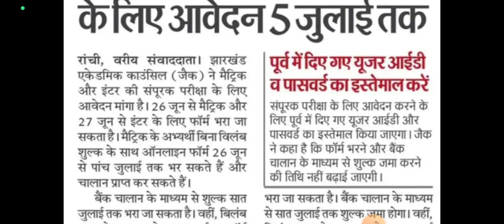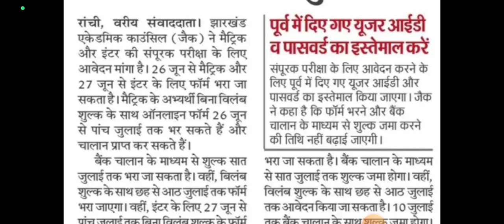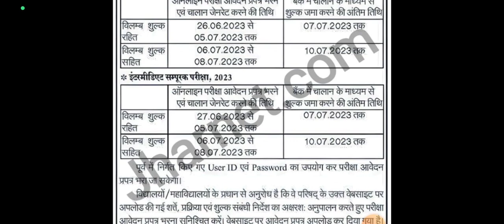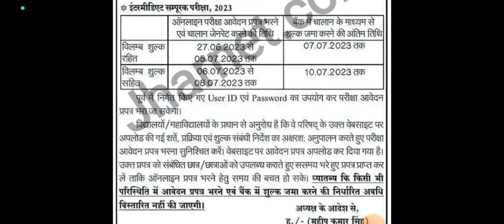जैक बोर्ड परीक्षा-2023!असफल विद्यार्थियों को मौका!जैक बोर्ड मैट्रिक इंटर संपूरक परीक्षा 2023!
बोर्ड परीक्षा-2023!असफल विद्यार्थियों को मौका!जैक बोर्ड मैट्रिक इंटर संपूरक परीक्षा 2023!